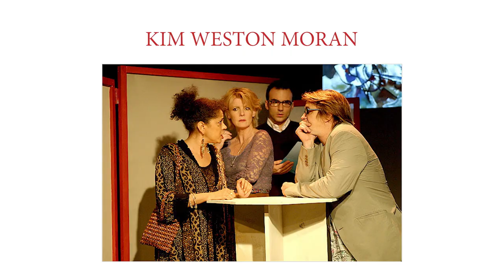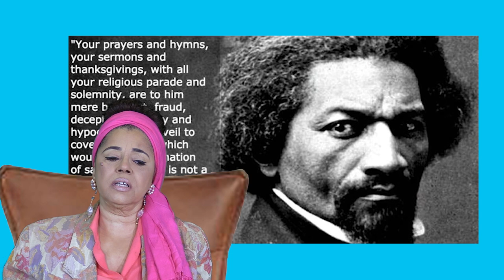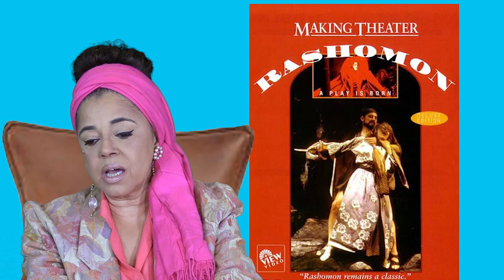Women of Theatre, New York | Theater Documentary | Full Movie | Black Cinema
The extraordinary story of the beginning of the artistic life, artistic journey, and careers of theatre artists that were a part of the foundation of Black Theatre in New York City.

Stars: Elizabeth Van Dyke, Petronia Paley, Joyce Sylvester, Elain Graham, Kim Weston-Moran
Written, Directed by Juney Smith